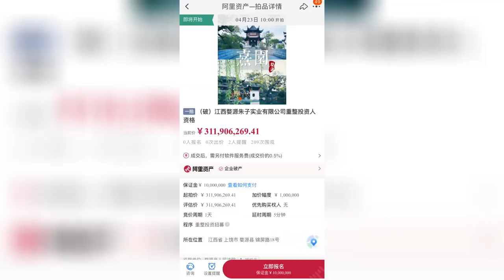【经济新闻】位于江西婺源的熹园景区是著名宋代理学家朱熹的祖宅地，由婺源朱子实业有限公司投资开发，如今以3.1亿元起拍价于3月23日在淘宝直播拍卖。来源@新华财经